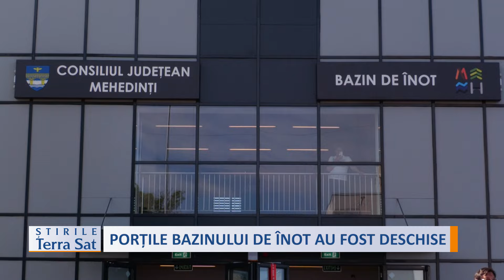PORȚILE BAZINULUI DE ÎNOT AU FOST DESCHISE